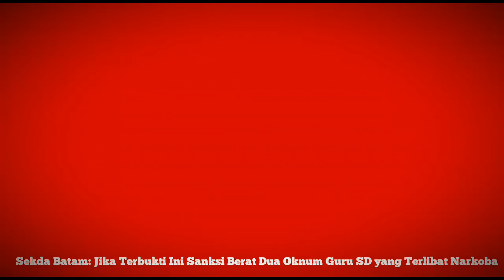GURU NYABU SANKSI Berat DUA Guru SD di Batam yang Terlibat Narkoba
Sekda Batam: Jika Terbukti Ini Sanksi Berat Dua Oknum Guru SD yang Terlibat Narkoba